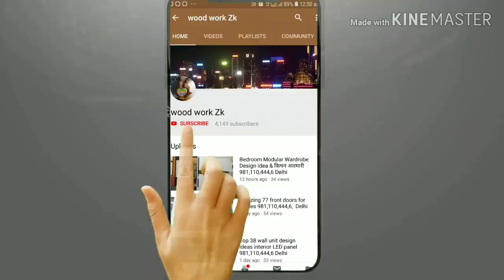Watch TV panel unit LED wall unit ideas in India on YouTube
TV unit wall unit design LED panel latest Sunmica flyboard wooden work in interior design ideas